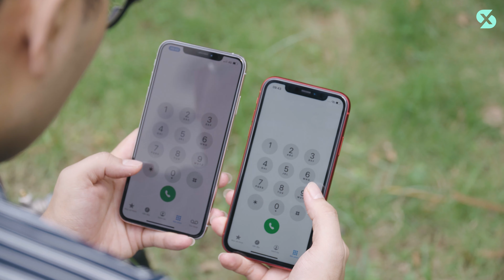Xtalks #3: NÊN LỰA CHỌN iPHONE XS MAX HAY iPHONE 11 - Chiến thắng quá rõ ràng!!!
iPhone XS Max và iPhone 11 giá rẻ được đánh giá cao nhờ có thiết kế đẹp, màn hình tốt, camera chất lượng và hiệu năng không có đối thủ trong tầm giá. Trong video hôm nay hãy cùng chúng mình bàn luận xem đâu sẽ là lựa chọn đáng mua hơn nhé!!!
Tham khảo giá iPhone11 và iPhoneXSMax giá rẻ tại Xoăn_Store